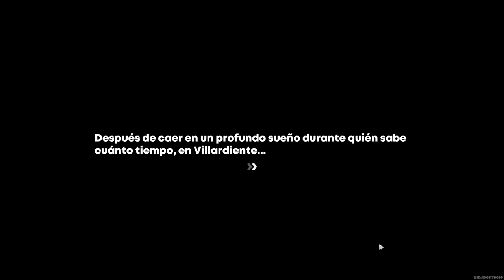LOS HIJOS DE CALIDON! - ZENLESS ZONE ZERO - #29